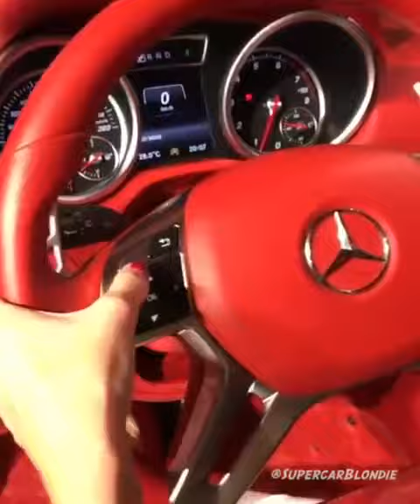Brabus G500 4×4 crazy red interior. Start up, revs!